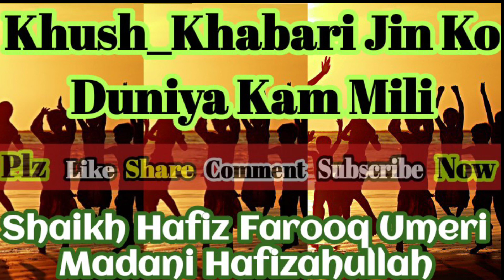Topic_Khush_Khabari Jin Ko Duniya Kam Mili By Shaikh Hafiz Farooq Umeri Madani Hafizahullah